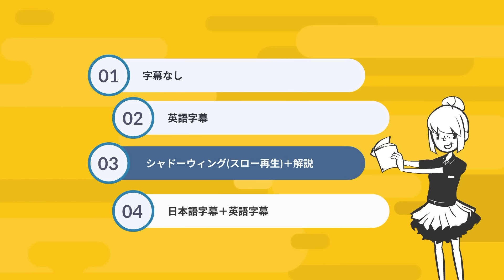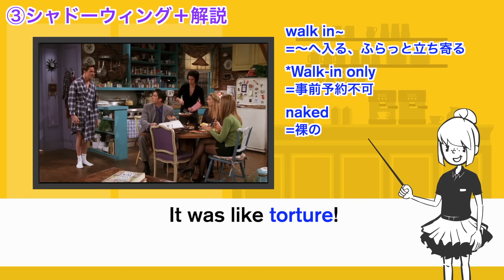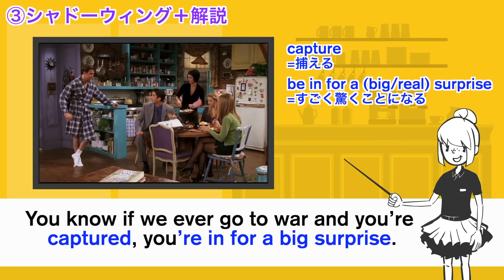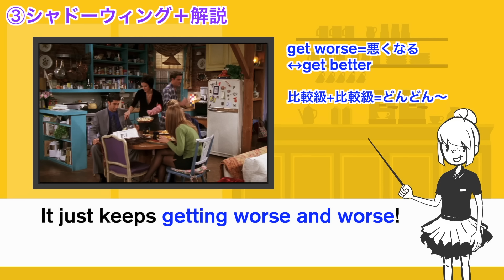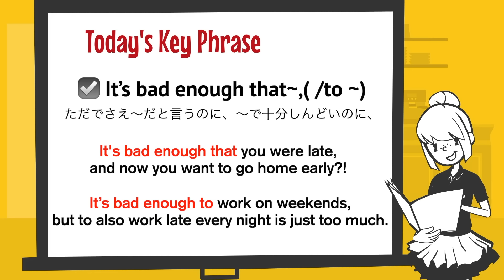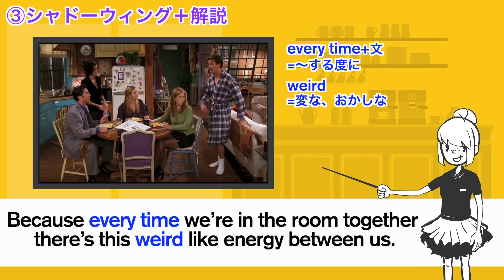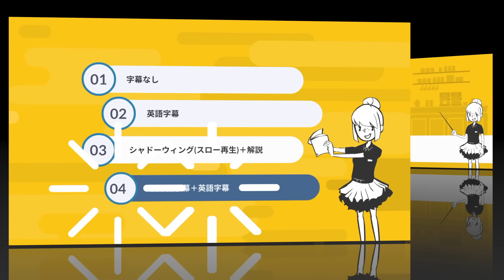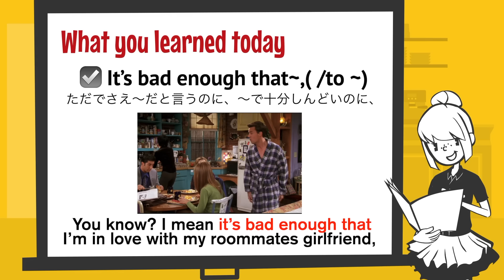【日英字幕&解説付き】海外ドラマ「フレンズ」で英会話！Study English with FRIENDS#190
海外ドラマ『フレンズ』のワンシーンから、実際にネイティブが使っているリアルな英語フレーズを学習できる英語レッスン動画を毎週配信しています。

＼フレンズ英語学習コンテンツ＆コミュニティ／
フレンズ英会話スクールNEW OPEN!
☑️毎週開催【みんなで勉強会】（予習ノート/復習ノート配布）
☑️YouTubeで解説したシーンのスクリプト解説
☑️仲間と楽しく学ぶコミュニティ

この度、フレンズでもっと楽しく仲間と一緒に英語を学ぶ、Webポータルサイト＆コミュニティである【フレンズ英会話スクール】をOPENしました！

＼友達追加キャンペーン中!!全員に無料プレゼント／
🎁【海外ドラマ超頻出ネイティブフレーズ30選】
🎁 【毎週配布！最新動画のキーフレーズまとめ】
※動画配信の翌日に配布されます。（翌日以降に登録された方は、次の動画から配布されます。）
※スクリプトの配布は終了しました。
※キャンペーンは期間中のみで予告なく終了する場合があります。

「@friendseikaiwa」で友達ID検索

🦞Video chapter
00:00 オープニング
00:14 シーンの説明
00:25 字幕なし
01:11 英語字幕
02:00 シャドーイング（スロー再生）＋解説
05:07 今日のキーフレーズ
11:13 日本語字幕＋英語字幕
12:20 復習

🦞今日のシーン
Friends Season4 Episode7
The One Where Chandler Crosses a Line

☕️フレンズとは？？？
ニューヨークに住む6人の男女の友情、恋愛、家族をコミカルに描いた大ヒットドラマ。放送が終わってからもその人気は変わらず、現在も世界中で観られている。英会話のバイブルとして英語学習をする学習者も多い。

☕️フレンズ英会話カフェで、楽しく観ながら、しっかり学習！
‹①字幕なし→②英語字幕→③解説→④英語・日本語字幕›
リスニング練習をしながら、解説を聞いてドラマのワンシーンをしっかり理解できます。
実際に話されている英語が聞き取れるようになりたい！ネイティブが使う表現やフレーズをかっこよく使ってみたい！という方におすすめの英語学習動画です。

‹ポイント›
・英語を直訳せず、話の流れからニュアンスを掴む
・文法はあまり気にしすぎない
・フレーズを含んだ文は丸暗記

ちょっとでも英語が聞こえた！意味がわかった！があればOK！
完璧に理解しようとしない。
字幕なしのリスニングはあくまで実際の英語の速さや発音
（リンキング等）に耳を慣らすトレーニングなので
全く理解できなくても落ち込まないこと！
継続して学習することが何より大事！

フレンズ英会話カフェではシーズン１から順に解説動画を配信しています。
各エピソードからキーフレーズを含んだ3つのシーンを取り上げています。
解説動画と合わせてフレンズを見ると楽しく効果的に学習できます♪
（フレンズ初心者の方も、途中から見ても大丈夫です。）

本チャンネルで扱ったシーンを切り取った動画をあげていますので、復習用にご活用ください！

・この動画は米国の著作権法（DMCA）のフェアユースに基づき、
　英語教育を目的として作成しています。
・この動画は米国及び日本の弁護士の助言を受けて作成しています。
・実際にフレンズを観ながらこの動画で学習することを強くお勧めします。

I do not own any of the FRIENDS scenes showed, I just used the video only for the purpose of teaching English under the fair use rules (Digital Millennium Copyright Act )

※私も一人の英語学習者であり、英語ネイティブではないことを理解ください。何か間違い等があればご指摘ください。質問等ありましたら、お気軽にコメントください！